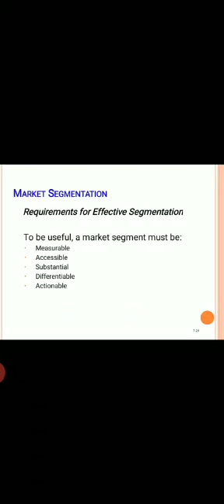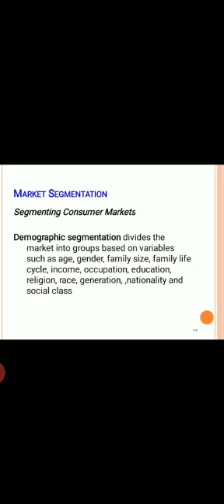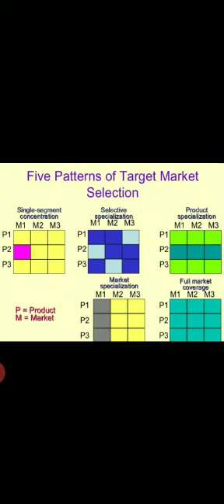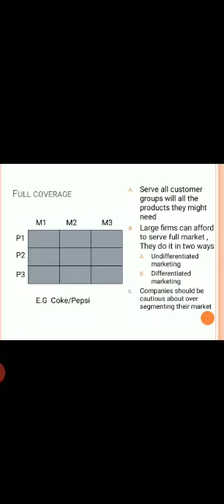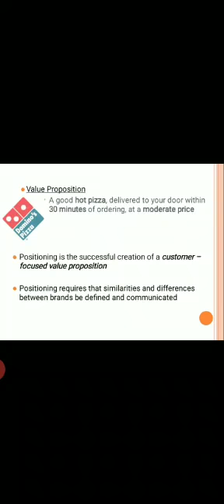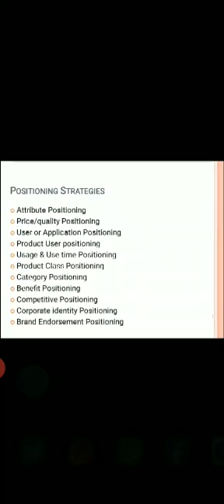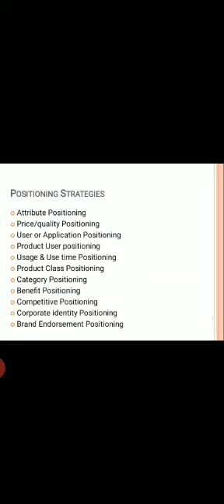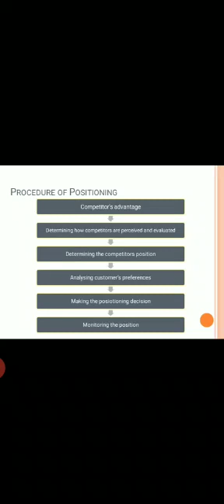marketing unit 2 part 2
Marketing Management - unit 2(part 2), MBA, Masters in business Administration, 2 sem, barkatullah University